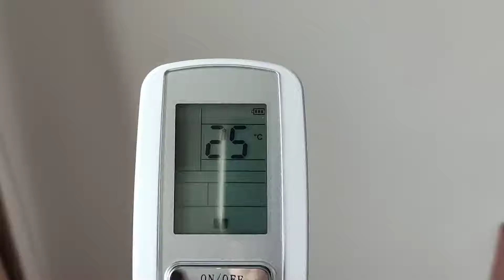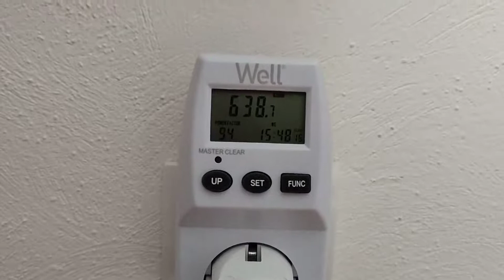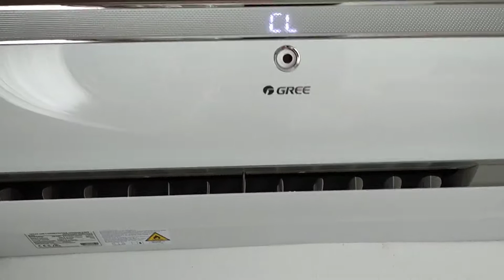Климатик GREE SOYAL 12 BTU (самопочистване, продължителност - 20 мин.)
Времето вън е такова, че подготовката с почистването на филтрите стана много навреме. След дълго неползване (близо 3 седмици), днес реших да пусна и автоматичното самопочистване на климатика. Нещата се случват по следния начин: в изключено състояние, но включен към ел. мрежата, задържате за 5 сек. едновременно на дистанционното бутоните FAN и MODE. На дистанционното и на самото вътрешно тяло на климатика се появява символът CL. Досещате и сами за какво иде реч.

Функцията започна, да кажем - деликатно. Взе да подухва лек студен ветрец, НО... най-интересното. Винаги съм споделял с Вас, че този модел климатик е много тих. По време на самопочистването, след 10 минута от процеса, климатикът взе да издава едни тихи пропуквания и един друг шум, който до този момент не бях регистрирал. Предполагам, че тези шумове са напълно нормални предвид заскрежаването и изсушаването на питата на вътрешното тяло.

Максимумът, който засякох на ватметъра по време на точно 20 минутната операция (засякох го), толкова пишеше и в самото потребителско ръководство, беше това което виждате на видеото горе 650 + вата. Минимумът беше 420 вата. По време на последните 10 минути, за първи път този климатик ми "духна" топло. И това е в общи линии. Поздрави и хубава вечер на всички!